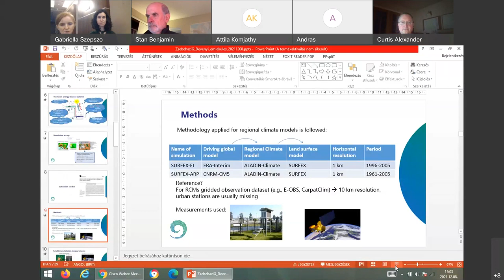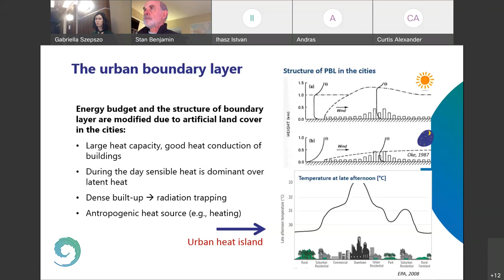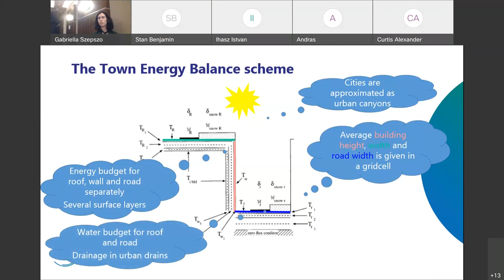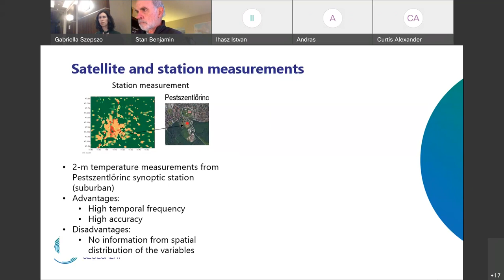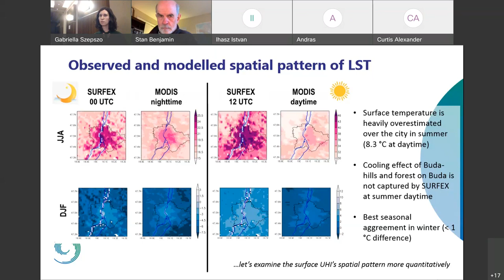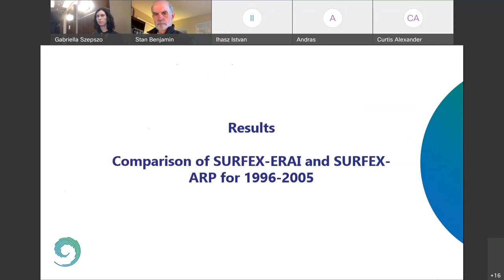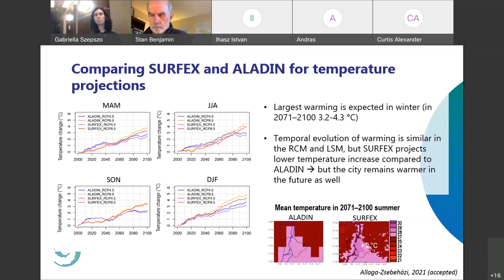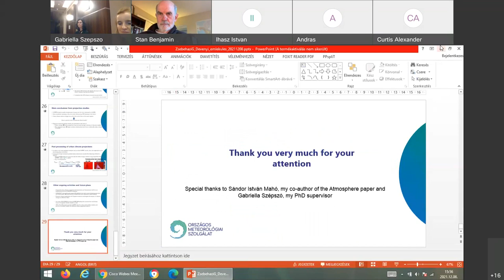Dévényi Dezső Numerikus Prognosztikai Emlékérem 2021. díjazottjának előadása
Dévényi Dezső kollégánk emlékére az utódok online előadóülést szerveztek 2021. december 8-án. A rendezvényen a Dévényi Dezső Numerikus Prognosztikai Emlékérem 2021. évi díjazottja, Allaga-Zsebeházi Gabriella tartott szakmai előadást angol nyelven.